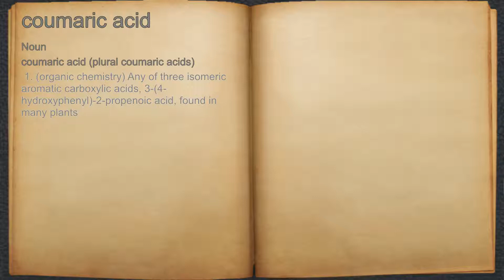What does coumaric acid mean?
A spoken definition of coumaric acid.

Intro Sound:
Typewriter - Tamskp